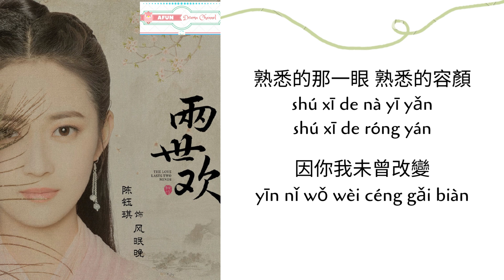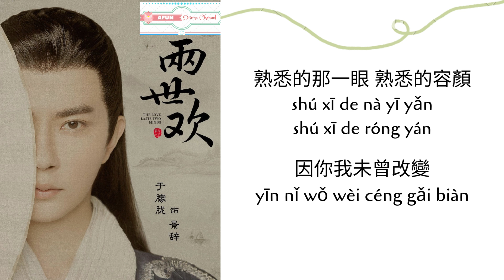Yun Bian 雲邊 - 紫寧 (火箭少女101) OST. The Love Lasts Two Minds《兩世歡》PINYIN LYRIC